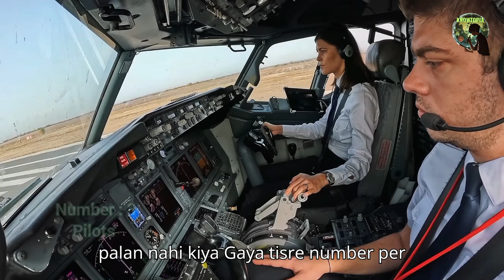The Most Dangerous Jobs (And Why They Exist)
Explore the most dangerous jobs that exist in the world, and find out why they're essential to our society. From high-paying careers that come with great risks to adventurous jobs that require bravery, we'll take you on a thrilling journey to the world's most hazardous workplaces. Whether it's a military job that puts lives on the line or an occupation that involves working with hazardous materials, we'll delve into the world of extreme occupations and high-risk careers. Knowtopia brings you documentaries that showcase the worst jobs in the world, but also highlight the importance of these jobs in our daily lives. So, if you're ready for a thrilling ride, watch till the end to find out what makes these jobs so dangerous, and why they're crucial to our way of life.

most dangerous jobs
dangerous jobs
jobs
most dangerous
dangerous job
top 7 dangerous jobs
world's most dangerous jobs
worst jobs in the world